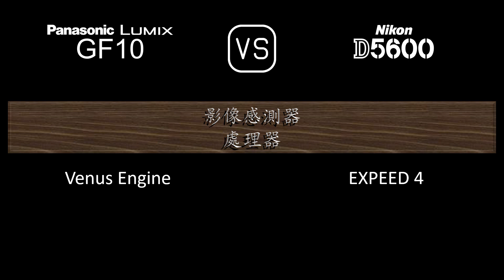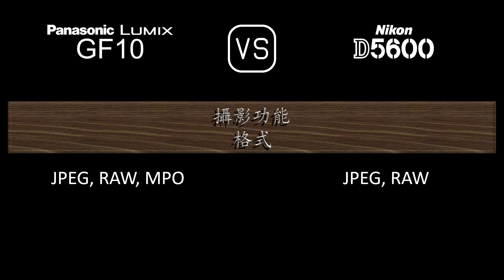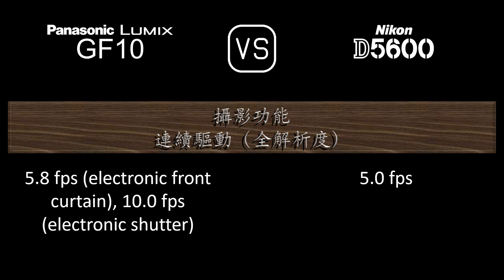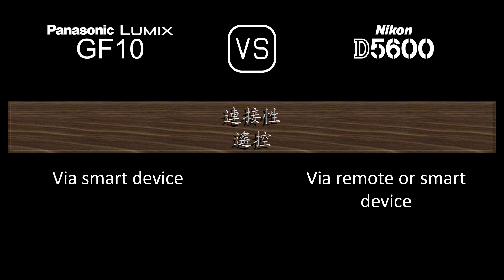Panasonic Lumix GF10 與 Nikon D5600 的規格比較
本片是 Panasonic Lumix GF10 與 Nikon D5600 的功能概述和規格比較 (comparison of specifications)，希望對您有所啟發。感謝您的支持。

00:24 推出
00:32 機身
00:41 影像感測器
01:05 影像
01:21 光學與對焦
01:50 屏幕
02:10 取景器
02:22 攝影功能
03:23 錄像功能
03:39 儲存
03:43 連接性
04:12 物理特性
04:32 雜項